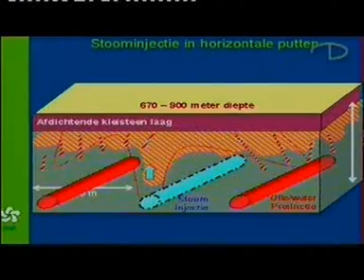RTV Drenthe Drents Diep NAM opnieuw in Schoonebeek 17-02-2009.wmv